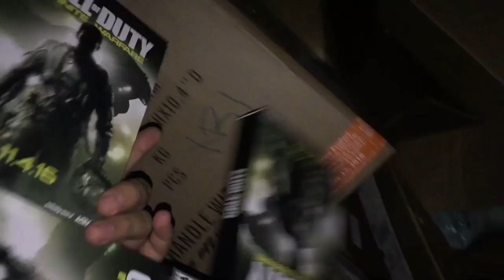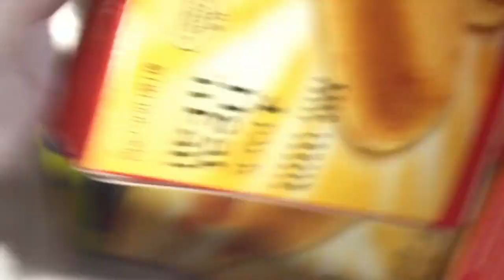Gamestop Dumpster Diving Ep 192 Return To Lamestop